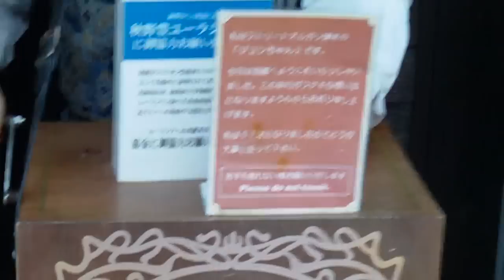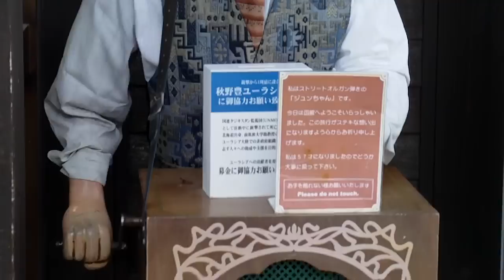函館海鮮市場のストリートオルガン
五稜郭タワー向いの海鮮市場のストリートオルガンです。2011年6月20日撮影